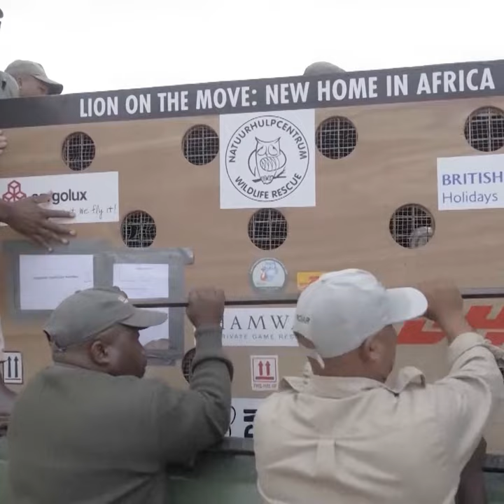Lions rescued from Ukraine released into big cat sanctuary in South Africa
A pair of lions have released into their new home in South Africa after being rescued from a zoo in Ukraine.

The three-year old lions, Tsar and Jamil, were rescued shortly after war began in 2022.